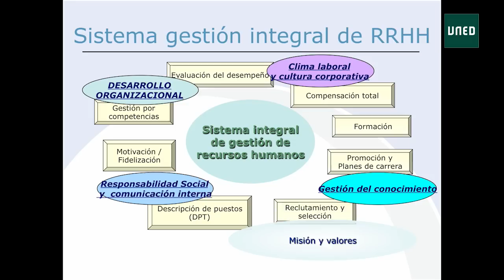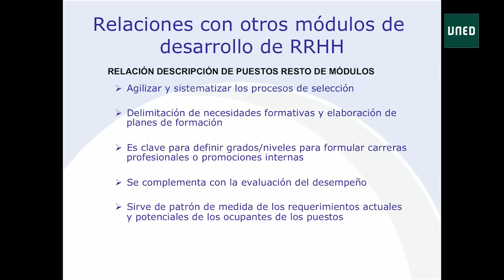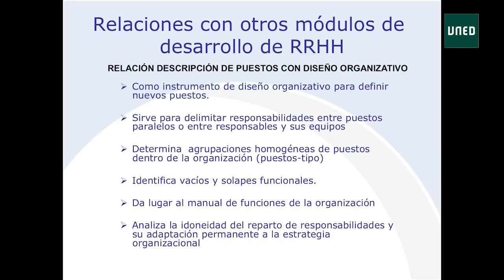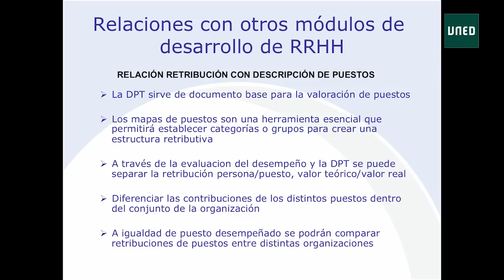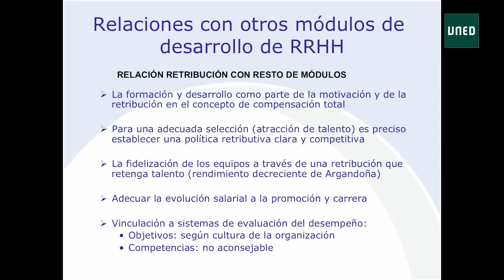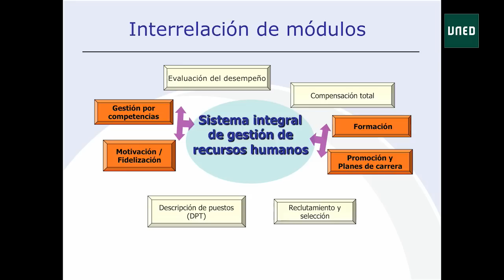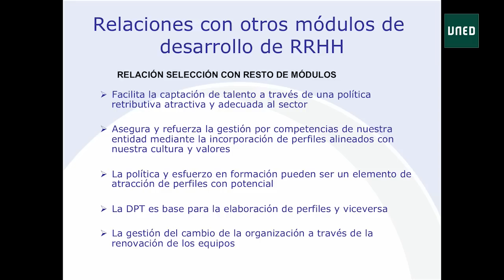La función recursos humanos en las ENL: Módulo 2: Sistema de gestión integral de RRHH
El curso
Este curso en formato COMA se divide en dos partes diferenciadas.

En la primera parte aprenderemos en qué consiste la función Recursos Humanos en las organizaciones. Para ello se analizará la evolución de la función RRHH, desde su visión como administración de personal hasta la actualidad. También veremos qué módulos principales componen el sistema de gestión integral de personas y cuáles son complementarios, así cómo se conectan entre sí estos módulos.

En la segunda parte, conoceremos con más profundidad uno de estos módulos, en concreto la gestión por competencias. Respecto a este modelo de gestión de personas, aprenderemos cómo se identifican desarrollan y evalúan, en particular dentro del entorno no lucrativo. Y finalmente analizaremos algunos ejemplos de comportamientos o conductas que significan las competencias, siempre dentro del contexto de las entidades sin ánimo de lucro.

Tiene su origen en el Programa de Gestión Directiva de Organizaciones no Lucrativas de la  UNED y la Fundación Luis Vives - Acción Contra el Hambre (puedes matricularte hasta el 14 de enero), en el que se desarrollan con mayor profundidad muchos de los temas abordados en este curso.

EQUIPO DOCENTE:

Juan A. Gimeno Ullastres. Director del Curso. Catedrático de economía aplicada de la UNED. Ex rector de esta universidad (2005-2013). Primer presidente y actual vicepresidente de Economistas sin Fronteras.
Carlos Cortés León. Es experto en gestión de personas del Tercer Sector y Consultor Social.
Autor de diversas publicaciones sobre gestión de personas en las ENL.
Para profundizar en la temática del curso, puedes hacerlo a través de twitter @cortes_carlos con el hashtag
Objetivos

Tiene su origen en el módulo "Recursos Humanos" del Programa de Gestión Directiva de Organizaciones no Lucrativas de la  UNED y la Fundación Luis Vives - Acción Contra el Hambre, en el que se desarrollan en mucha mayor profundidad muchos de los temas abordados en este curso.

Requisitos recomendados

El curso será de carácter masivo y no es necesario tener ni conocimientos técnicos ni teóricos de la materia.

Público objetivo

Está destinado a personas que trabajen o quieran trabajar dentro del Tercer Sector y quieran tener una visión general acerca de la gestión de personas en las entidades no lucrativas. En especial, para aquellos que tengan especial interés por trabajar la gestión de personas dentro del Tercer Sector.

También está destinado a personas que quieran conocer más a fondo el concepto de competencia dentro de la gestión de Recursos Humanos o que, conociendo la temática, deseen profundizar en herramientas para la gestión por competencias.